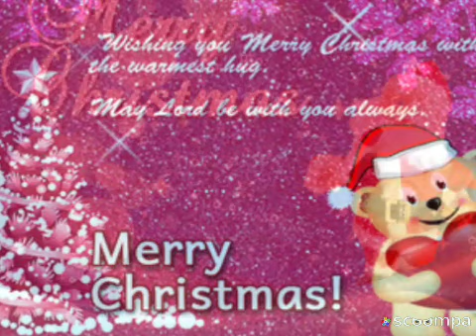Good Morning:Merry Christmas